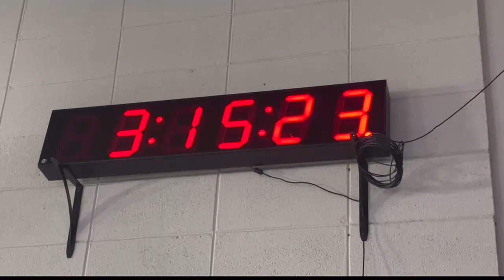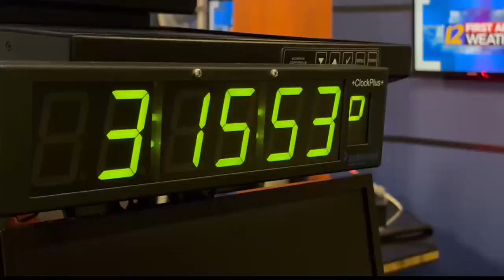What is the point of daylight saving time? How does lack of sleep affect you?